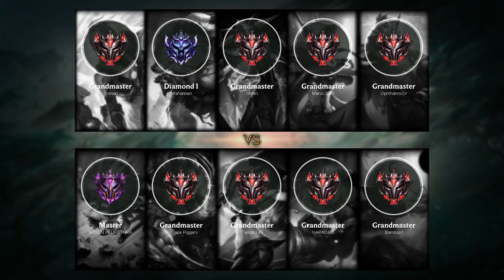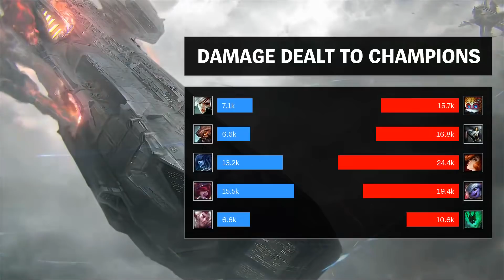Miss Fortune Mid vs Lissandra - EUW Grandmaster Patch 9.6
MissFortune Mid played by Taridjin145, EUWGrandmaster 153 LP.

- Runes: 00:18
- Damage dealt: 23:17
- Ability (skill) & Item order: 23:06
- Skin: Classic Miss Fortune